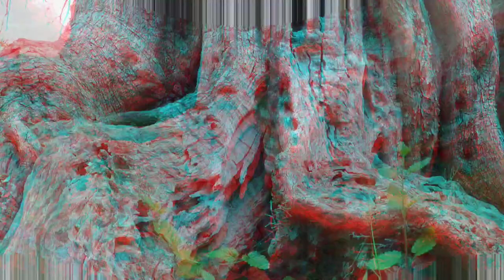Zeytin - Olea europaea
"Zeytin, gümüşümsü yeşil yaprakları, önceki yılın sürgününde açan küçük ama kokulu beyaz çiçekleri ve kendine özgü biçimsiz gövdesiyle çok güzel bir ağaçtır. Zeytin, Akdeniz mutfağının en önemli 3 temel bitkisinden biridir. Akdenizliler buğdaydan makarna, üzümden şarap, zeytinden ise çok değerli bir yağ olan zeytinyağını elde etmişlerdir. Bu videoyla beraber Bitki Günlüğüm’de nihayet bu üçlemeyi anlatmayı tamamlamış oluyorum..."
Okan Akkoyunlu
Videodaki görseller: Yandex
Videolar: